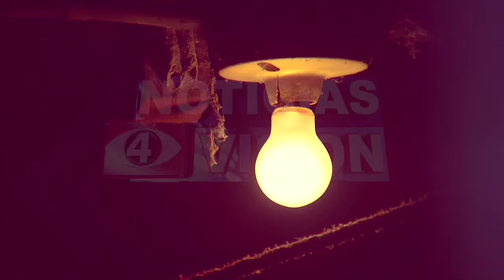Mujer ataca brutalmente a sus hijos.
Una mujer que practicaba la brujería en un arranque de furia atacó a sus hijos matando a una de seis años y lesionando gravemente a los otros dos.